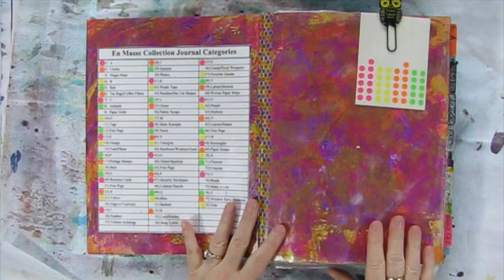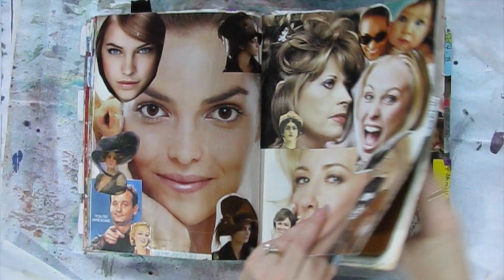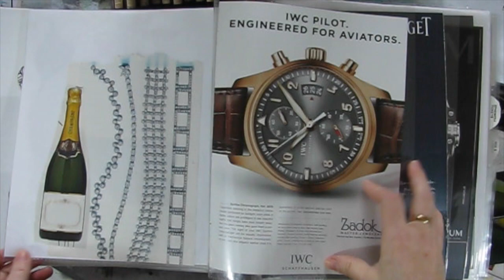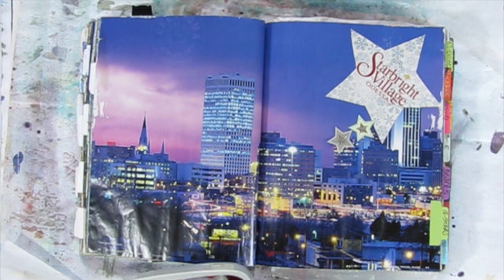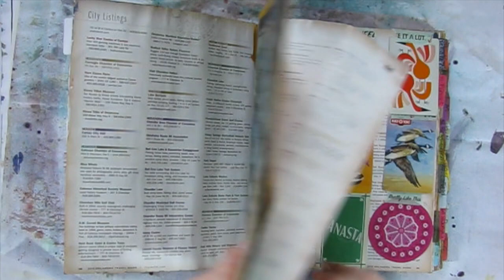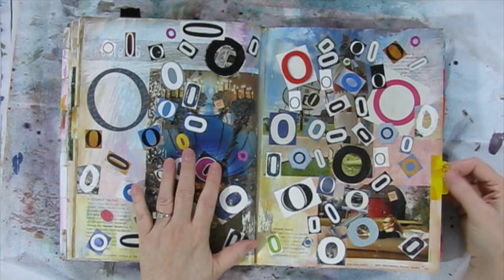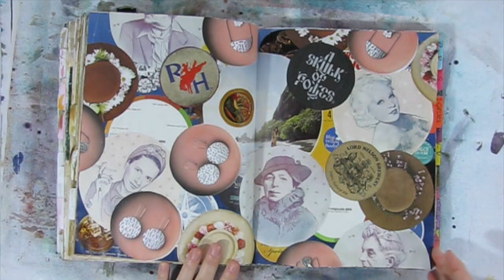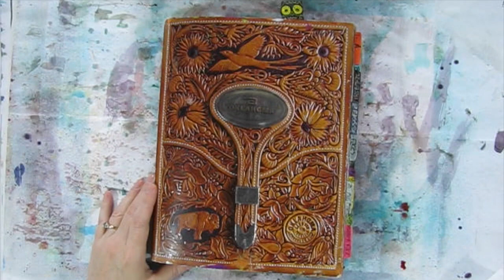Collection Journal Update & Expanding Your Categories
New videos uploaded weekly! Stop by for step by step tutorials, project shares, happy mail, hauls, video hops, shout outs, product reviews, vlogs, humor, and more!

I offer inspiration for a variety of interests including:
Art journals
Mixed media
Paper crafts
Crochet
Scrapbooking
Junk journals
Repurposing & Upcycling
Book binding
Storage and organization
General crafts